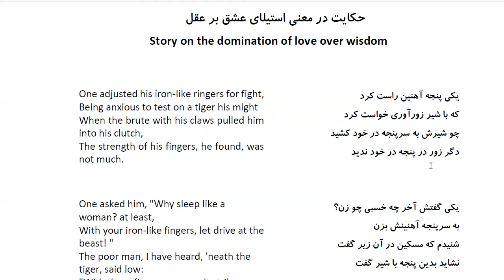Bustan: In Farsi with English Translation-Part 102: حکایت در معنی استیلای عشق بر عقل